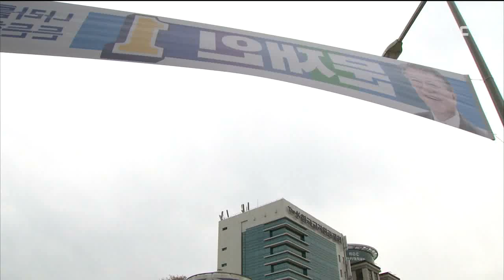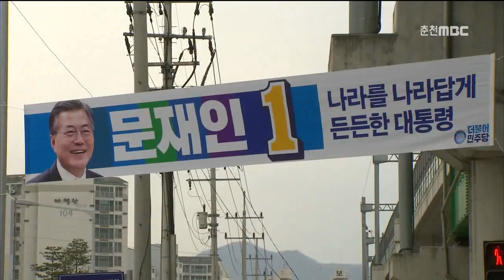춘천MBC뉴스 (R)선택 2017 대선 강원도 공약 보도 -민주당-